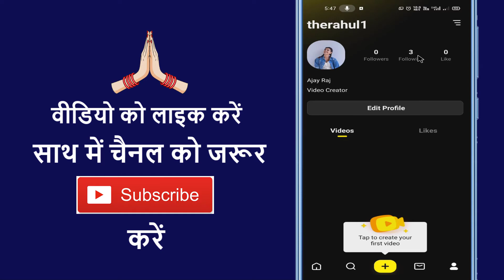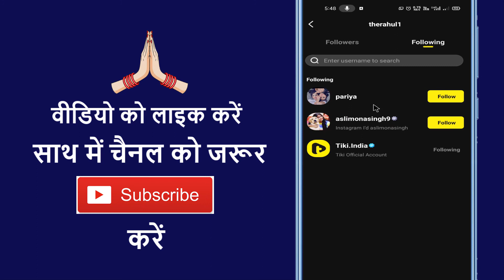Tiki App Par Unfollow Kaise Kare !! How To Unfollow On Tiki App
Aaj ke is video me ham batane vale hai ki tiki app par kisi ko unfollow kaise karte hai

➡ Queries Solved

1.